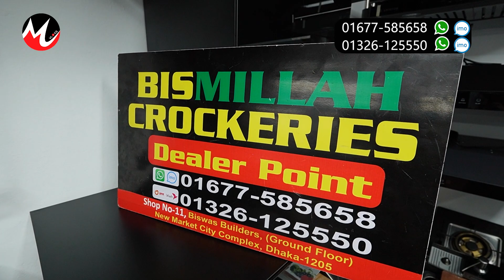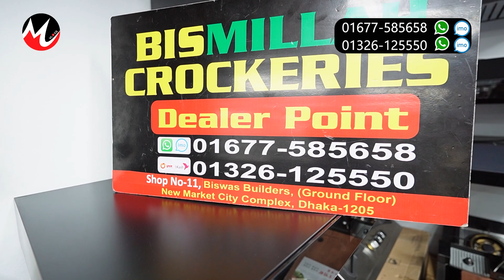স্মার্ট 🔥কিচেন সিংকের দাম | Kitchen sink price in Bangladesh 2024 | smart sink price in bd 2024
BISMILLAH CROCKERIES
Shop No-11, Biswas Builders, (Ground Floor)
New Market City Complex, Dhaka-1205
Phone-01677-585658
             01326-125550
আপনার পণ্য বা প্রতিষ্ঠানের বিজ্ঞাপনের জন্য ই-মেইল করুন -